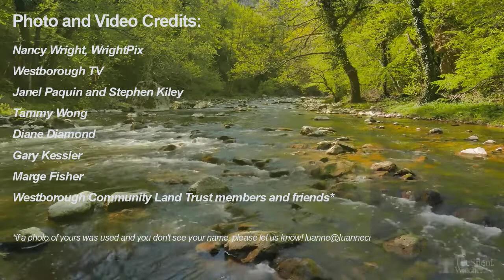Understand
I wrote this song in 2017 for the 20th anniversary of the Westborough Community Land Trust and recently completed the accompanying video.